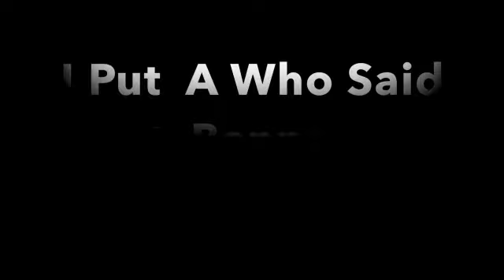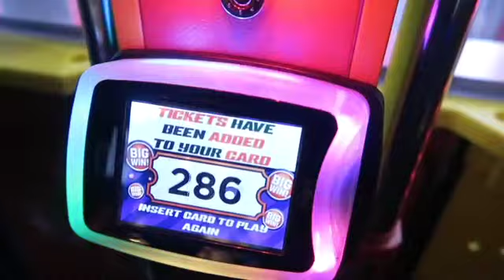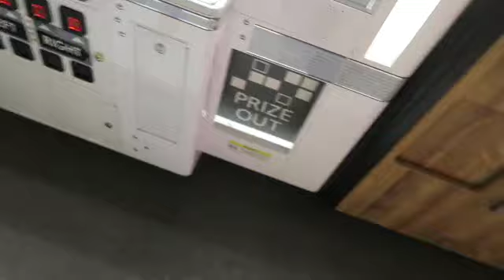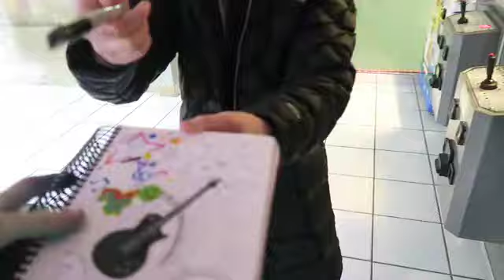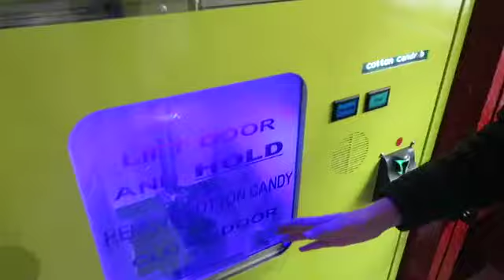I WAS WORKING AT MY ARCADE THEN THEY SHOWED UP!!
THANKS GUYS FOR WATCHING HELP US GET TO 1 MILLLLLLLLLLLLLLLLLLLLLL